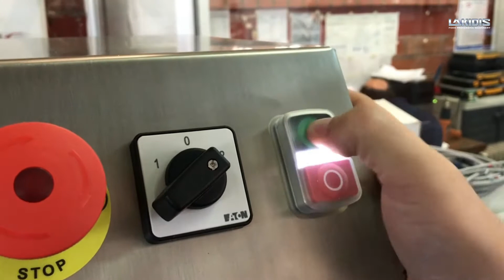LM40 Table Top Mixer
LM40 Table Top Mixer ideal for small production.